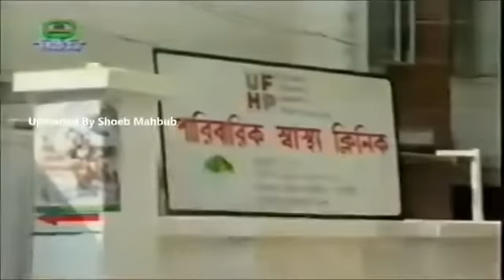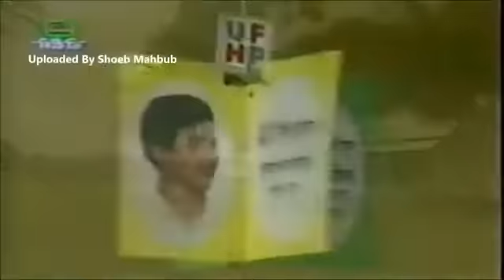4.সবুজ ছায়া 1997